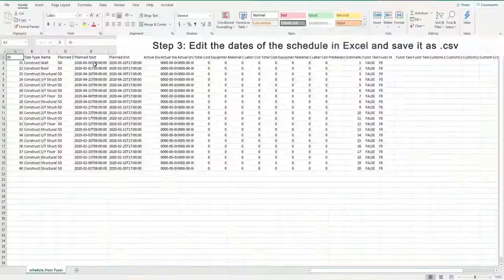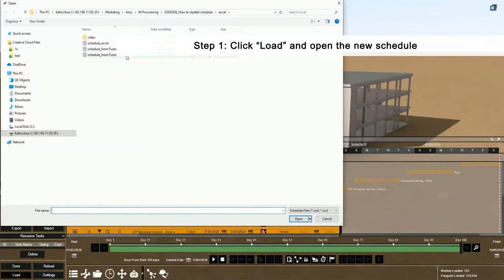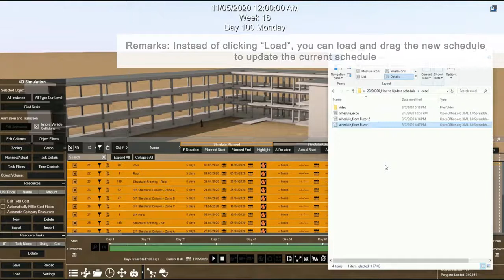How to Load CSV to Fuzor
In this tutorial, you would learn:
00:09   How to load a .csv exported from Microsoft Excel
00:34   How to export a .csv from Fuzor
01:03   How to update the schedule
01:07        - Reload
01:27        - Load: Append
01:41        - Merge by ID
01:53        - Overwrite
02:05        - Drag and Drop